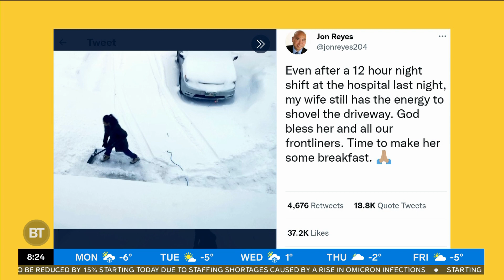Manitoba MPP's photo goes viral for all the wrong reasons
Manitoba politician Jon Reyes was trying to make a heartfelt post but people were not having it.